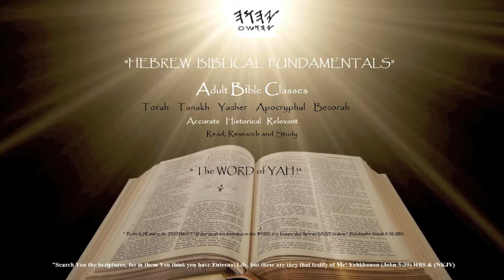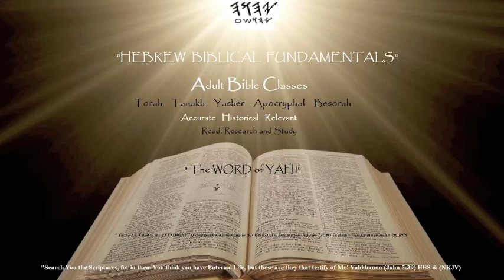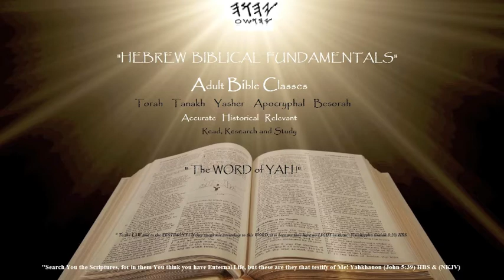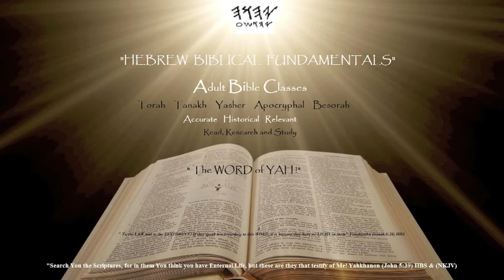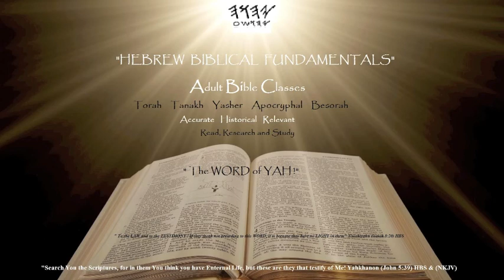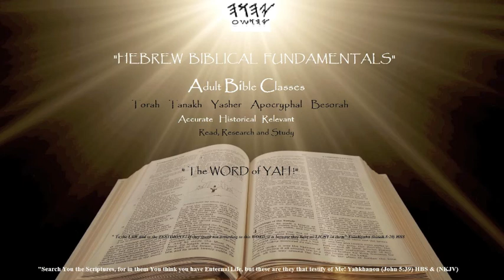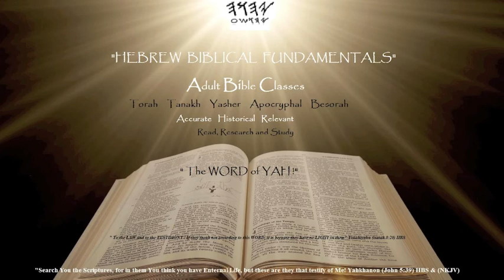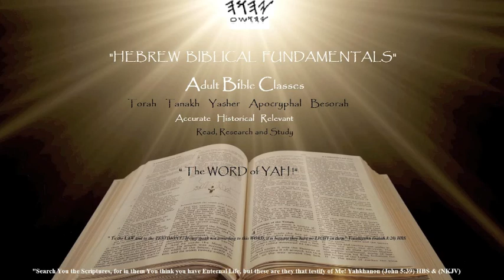HEBREW BIBLICAL FUNDAMENTALS (SHABBAT SEDER) PART 79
Hebrew Israelite Teaching